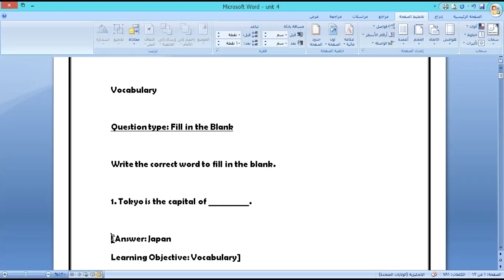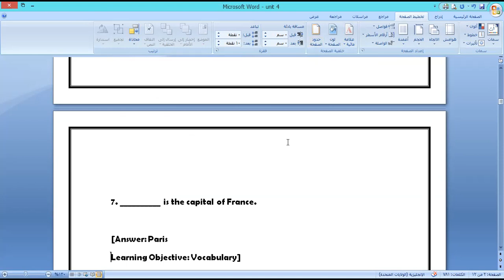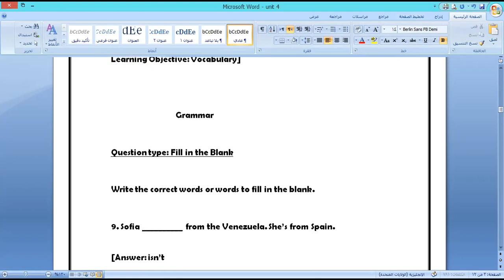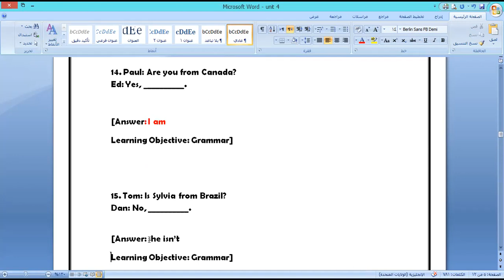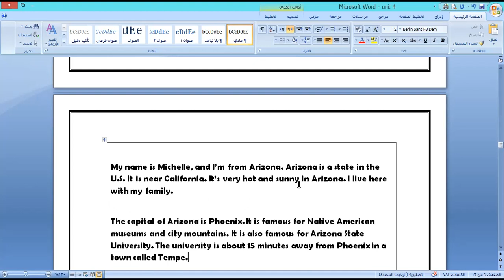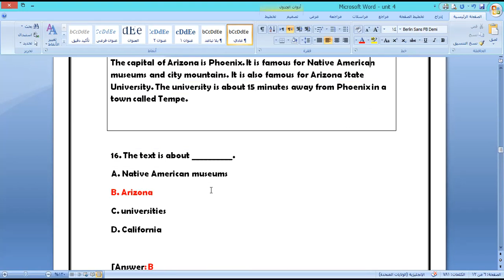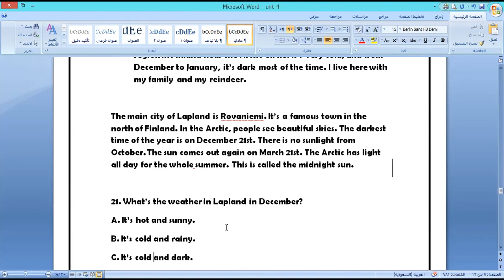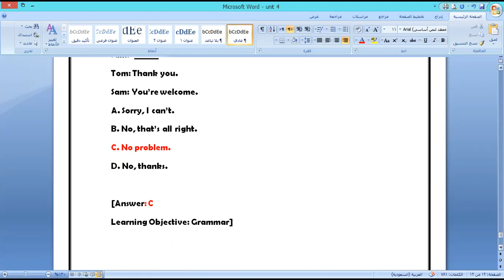مراجعة الوحدة الرابعة انجليزي أول متوسط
أ ول متوسط الوحدة الرابعة الأنجليزية